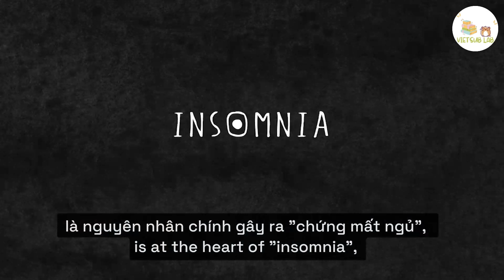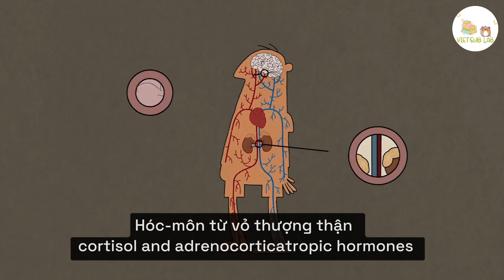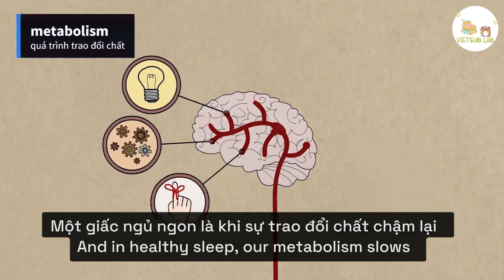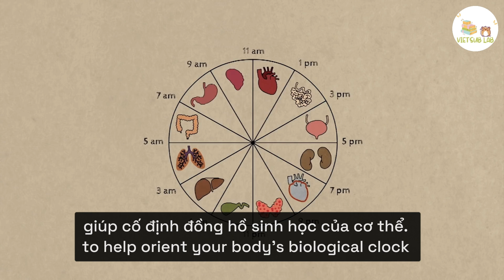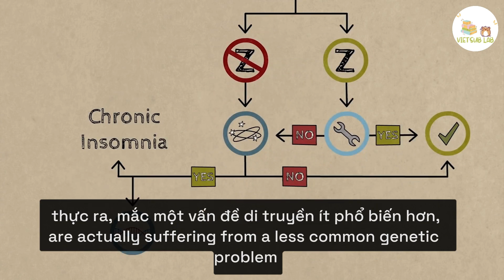[TED ed - Song ngữ ] Điều gì gây mất ngủ? [ Kèm PDF và Bài tập từ vựng ]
Điều gì khiến bạn trằn trọc cả đêm ? Khám phá những gì xảy ra trong não bộ và cơ thể khi mất ngủ và chiến lược để phá vỡ vòng lặp của thói quen có hại này.
© The copyright of this video belongs to TED, TED-ed